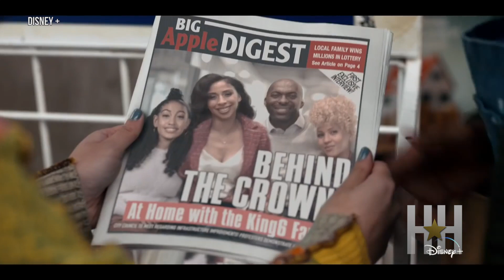'Sneakerella' Cast Dishes On Favorite Kicks And Diversifying Fairy Tales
HipHollywood chats with the cast of "Sneakerella," streaming on Disney Plus.